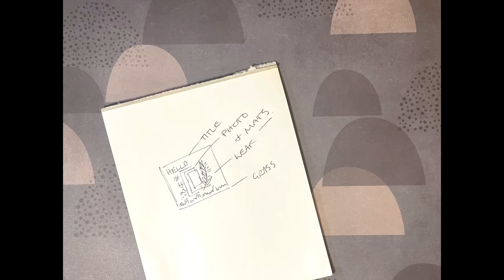Collection Obsession [Uniquely Creative-Teenage Spirit] Boy Layout 1 with Leanne Wagner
collectionobsession Today, I am sharing how I create my first boy layout for the scrapbook Collection Obsession series. You will see how I use the Australian, Uniquely Creative 'Teenage Spirit' scrapbook collection to create a zoo layout! In this video, learn how to make acetate leaf embellishments using alcohol inks. The process of using alcohol inks requires some safety practices but is worth the effort due to the artistic effects that you can achieve. Please, do watch my previous video for full details and recommended safety precautions for working with alcohol ink media, and follow the advice. You will also learn how I use and create texture paste embellishments with stencils. For further details on this easy and inexpensive method view my video

Materials used:
Assorted stencils, including Uniquely Creative and Vicki Boutin stencils.
Tim Holtz Distress inkpad - Bundled sage.
Tim Holtz Oxide Distress inkpads - Speckled egg and Spiced marmalade.
Dress my craft - Acetate- 175 Microns
Tsukineko StazOn inkpads – Cactus Green and Olive Green.
Tim Holtz alcohol inks – Citrus, Meadow, and Lettuce.
Pinata color ink – Blanco Blanco (sometimes referred to as Blanco white).
Vicki Boutin 'Wild Flower' stamp set.
Diana Wakley - Mask & stencil - Curly Frond.
Assorted water-based paint/dye/ink media, brands include Matisse - acrylic paint - Titanium white, Atelier - modelling compound, and Chromacyrl -acrylic paint, Ranger - Tim Holtz - Distress stain, EC (Educational Colours) food dye, and Derivan - Viscosity Thickener.
Jute natural twine.

Collection Obsession participants...

Face Book Group:
Crafty Low or No Spend Group